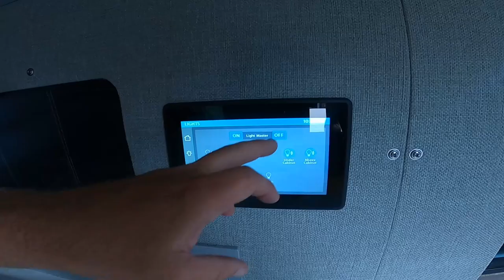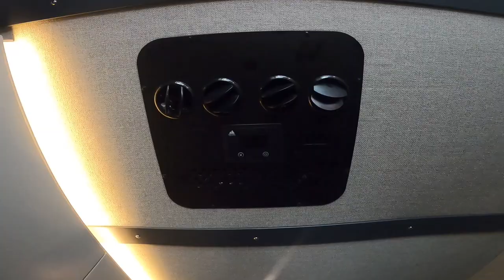VAN TOUR | Luxury Sprinter | Clean Design | Grateful Dead Themed Van | Althea The Van | S3E14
🚐 VAN TOUR! Chad worked with Rossmonster Vans to create his dream tiny home on wheels to travel the country year round. This tour will guide you through his entire build. Leave any questions you have in the comments below and we will answer them the best we can promptly! Use "chapters" below to navigate the tour to find specific topics.

CHAPTERS :

00:00 : Intro
00:33 : Q&A
04:10 : Exterior
05:15 : Garage
07:50 : Happy Hour Table
09:00 : Shoe Cubby
11:20 : Sink
11:30 : Full Size Trash Can
11:55 : Fridge/Freezer
14:00 : Shower/Toilet
14:55 : Office
15:40 : Closet
16:00 : Safe
16:40 : Bed
19:20 : Follow Chad
20:10 : Bloopers

If you haven't already, catch up on our journey and how we got here in our previous videos!

P.A.T.R.E.O.N : If you enjoy this content and would like to support my work and help keep us rollin' on the road, you can now make a monthly contribution through my Patreon account. Any support is deeply appreciated.

🚐 After quickly wrapping up our year long van build at our Atlanta apartment in Dec 2019, we traveled around Florida, for a warm winter, until the pandemic struck. We were fortunate enough to find refuge in Val's grandmother's vacant home in NE Alabama for the summer. We decided to use this time, space, and convenience to make some van updates that we weren't able to get to before leaving Atlanta. Now we are exploring the beautiful western U.S. in our tiny home on wheels.

📲 Follow our IG @valsvanlife

📽 Video & Photo Editing & Recording :

      - MacBook Air
📱  - Adobe Lightroom